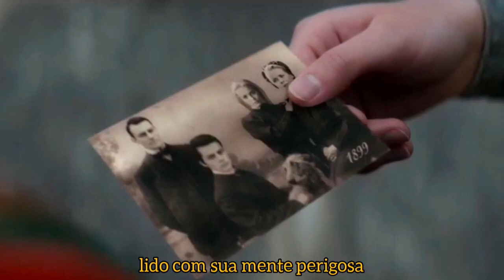Fjor & Gry | Devil side [legendado]